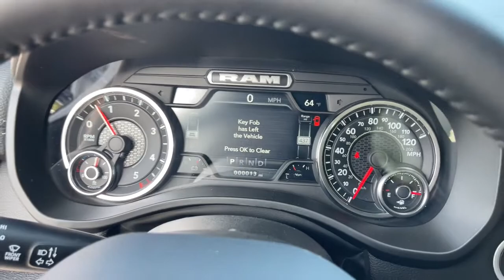2022 Ram 1500 Jacksonville, Orange Park, Gainesville, Ocala, Lake City, FL 280749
Ivory White Tri-Coat Pearlcoat New 2022 Ram 1500 available in Jacksonville, Florida at Murray CDJR. Servicing the Orange Park, Gainesville, Ocala, Lake City, FL area.

#{MAKE}
#{MODEL}
2022 Ram 1500 Laramie - Stock#: 280749 - VIN#: 1C6SRFJM2NN280749

Murray CDJR
15160 US Highway 301 South

15 YEARS/150000 MILES OF WORRY FREE WARRANTY AT NO CHARGE!! Ivory White Tri-Coat Pearlcoat 2022 Ram 1500 Laramie 21/29 City/Highway MPG Price Includes: $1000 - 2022 National Retail Consumer Cash (Type 1/B) 22CN1. Exp. 03/31/2022